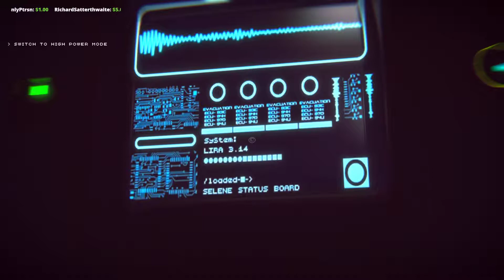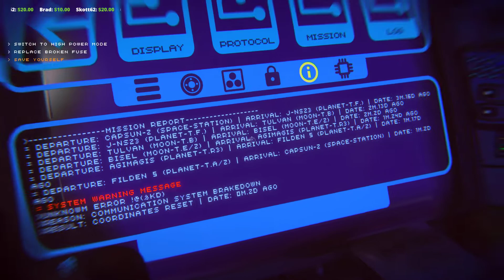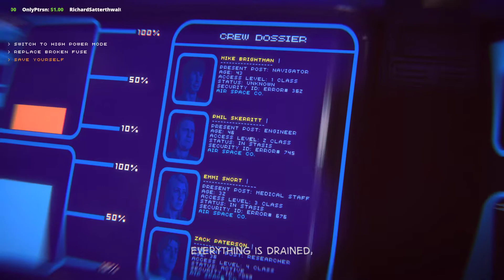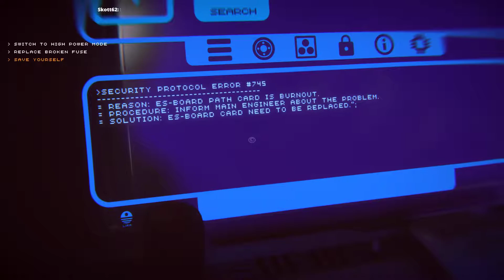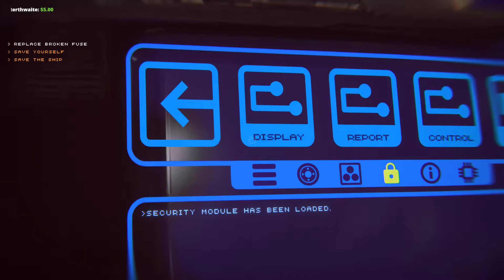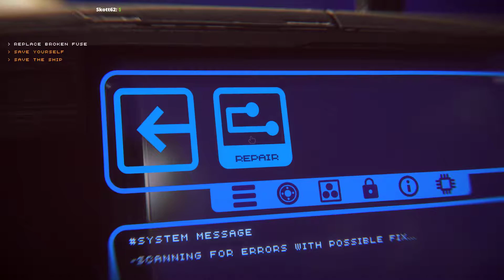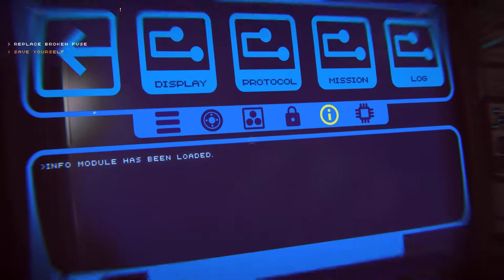Far Out - My Far-Out PC game review Part 2 of series on Nobledroid Gaming.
Members Only Section

Far Out - My Far-Out PC game review Part 2 of series.

Deep Rock Galactica - Excellent Scout Review and Guide | Played Hard Map

Thank you for tuning in with Nobledroid Gaming.

Enjoy the ride with us. It would be great karma for you to give Nobledroid Gaming
some Social Media Love.